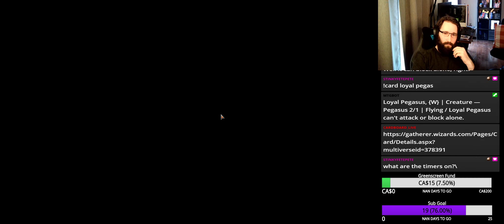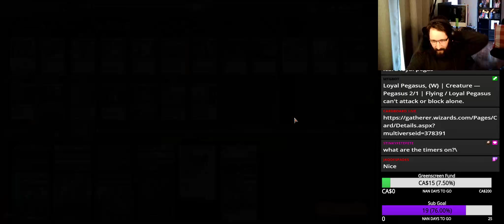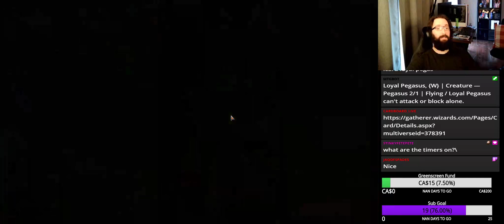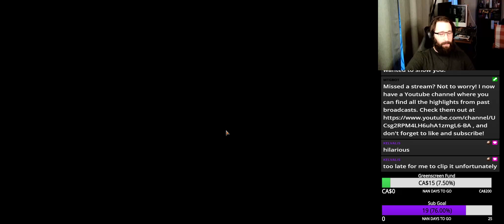Tinkerer's Cube Draft 5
Finding the right seat to be in feels oh so good